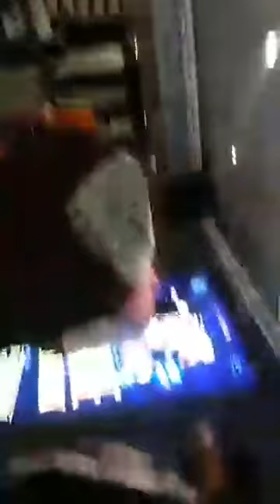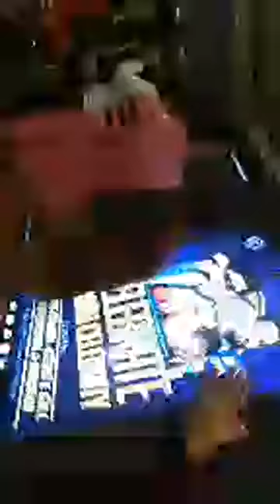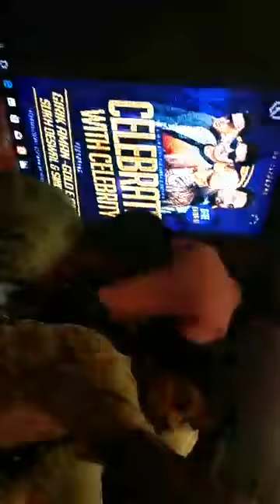Balvinder Singh ANMOLLIFE